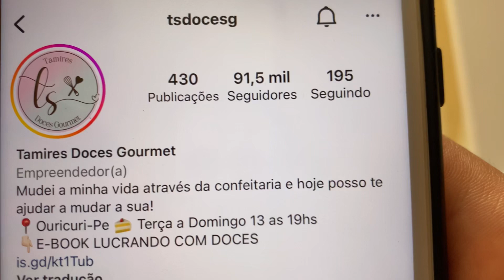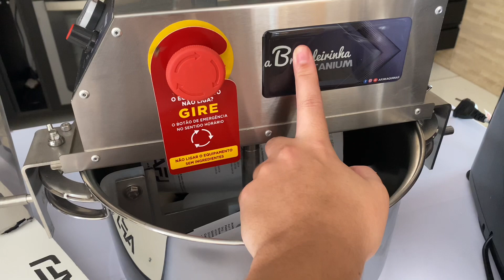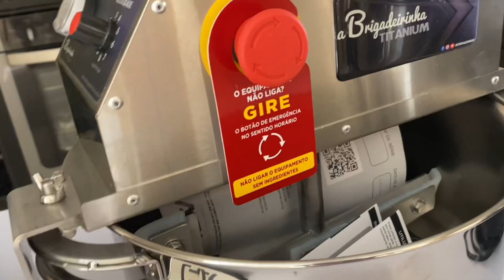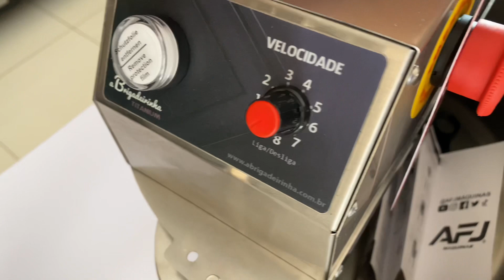CONQUISTAS ✨SONHO REALIZADO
Aprenda comigo👇🏻

Oi, meus amores, tudo bem com vocês?! Espero sim !!! No vídeo de hoje trouxe para vocês nossa produção para o delivery em casa! Espero muito que gostem do vídeo. Um beijo pra vocês❤️

VIDÉOS NOVOS AS 18:00 HORAS NOS DIAS DE:
SEGUNDA ✅ - QUARTA ✅ - SEXTA ✅

Se você ainda não é inscrito , corre, não perde tempo !!! Aperta no botãozinho vermelho que tem escrito : INSCREVER-SE e prontinho, é de graça e bem rapidinho!! Só precisa estar conectado em alguma conta no email. Além de me ajudar
muito você vai poder acompanhar tudo de pertinho que acontece na nossa rotina, muita motivação de faxina e organização , meu dia a dia na confeitaria, dicas, receitas e a rotina de um casal.